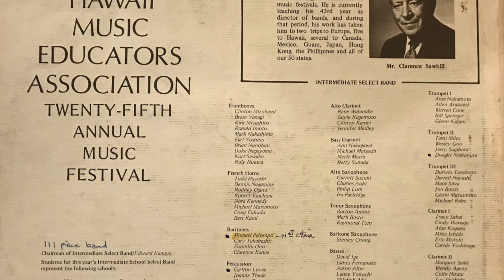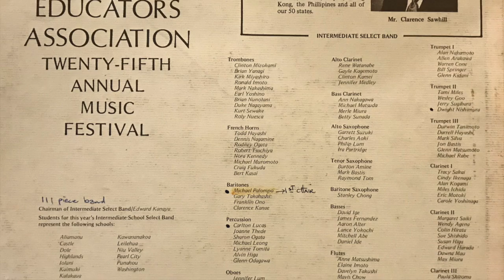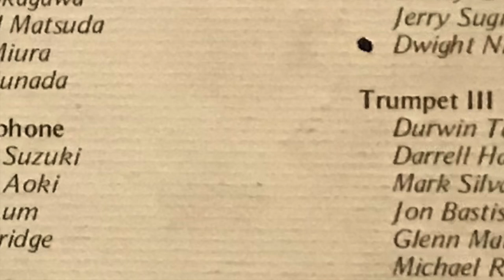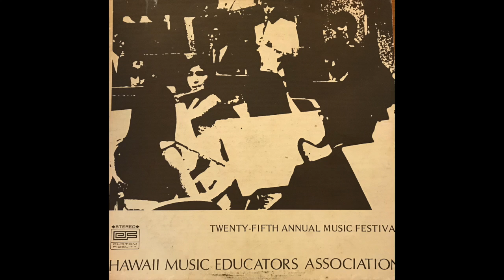Slavic Folk Suite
Our amazing concert draws to an exciting conclusion with Alfred Reed's, "Slavic Folk Suite." For me this song always evoked biblical images--Charlton Heston as Moses standing with wind-blown hair, staff in hand as the Red Sea splits. So with our final number we appeal to your more transcendent sensibilities.